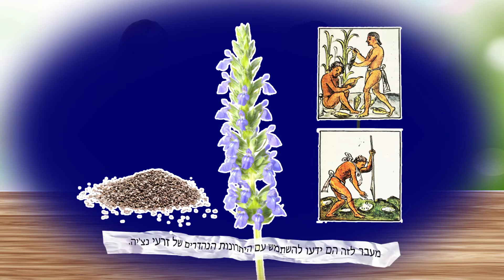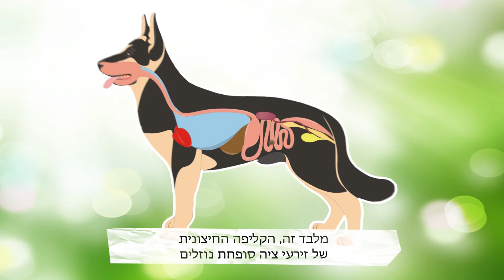BELCANDO | dog food ingredients #4 chia seeds